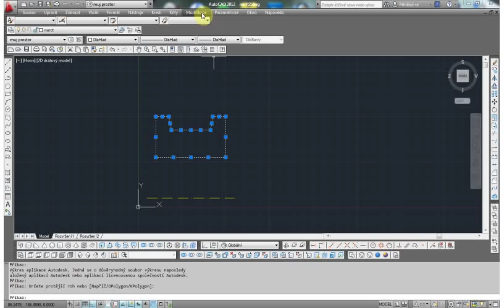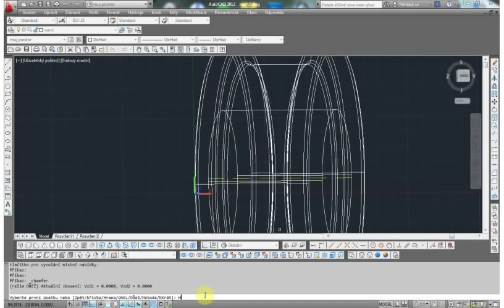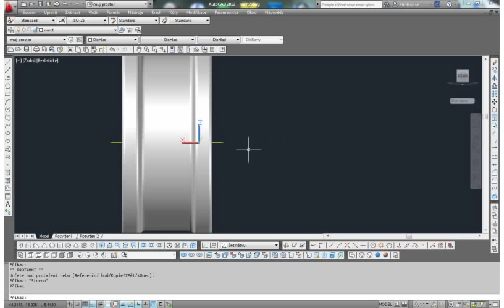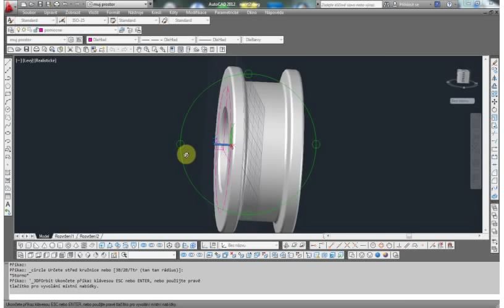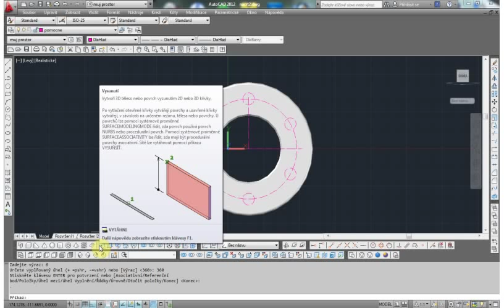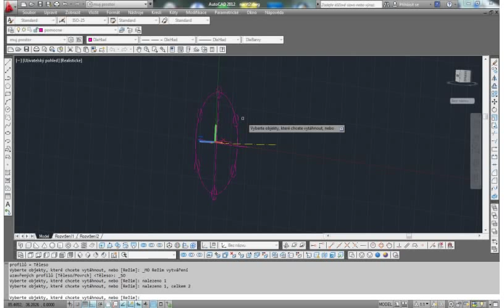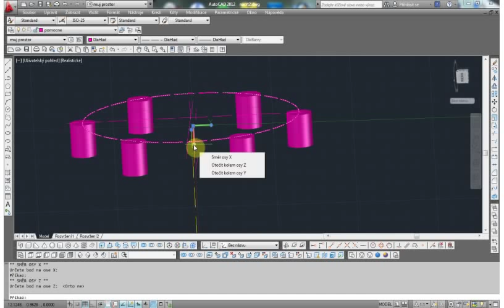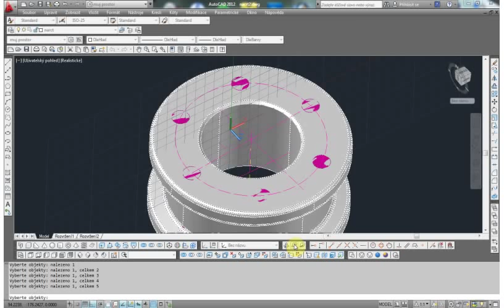2. Lekce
Zaklady modelovani